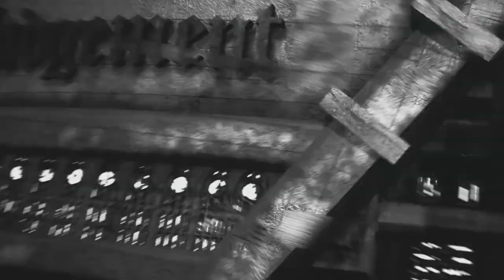SWORD OF BAAL - Blade in the Void - Warhammer 40k Lore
In this short transmission, we shall elucidate the Strike Cruiser: Sword of Baal.

Facing many of the terrors of the void, the Sword of Baal would continue to endure against the Xenos terrors of the galaxy.

Despite losing it's Shipmaster: Faber, under the command of Ship Mistress Livia Solken the Sword of Baal would lay waste to the enemies of his Imperium and serve as a bastion for the Angels of Death.